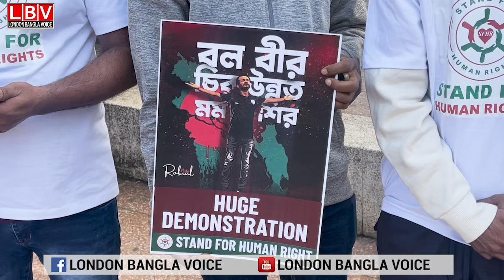লন্ডনে মানববন্ধন : গণহত্যার দায়ে শেখ হাসিনার পদত্যাগ দাবী